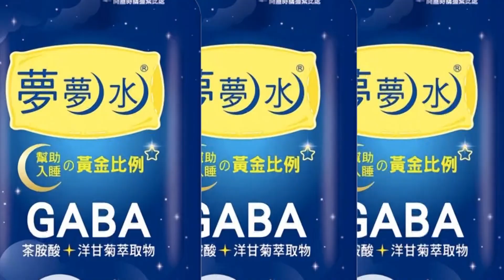【每日必看】社區恐藏BA.5未爆彈 全民打第4劑竟遭否決?@中天新聞CtiNews @健康我加1CtiHealthyme 20220728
指揮中心7/28宣布本土新增23822例、死亡62例、中重症143例，被認為是BA.5傳染源的南部某造船廠，基因定序下午出爐，竟然大多不是新變種病毒BA.5，顯然傳染源仍來自社區，換句話說社區中有BA.5隱形傳播鏈！多位專家呼籲應該全面開放第四劑施打，築起防護牆．但指揮中心舉出國外研究，認為沒有必要，民眾在次世代疫苗到來前只能自求多福了。